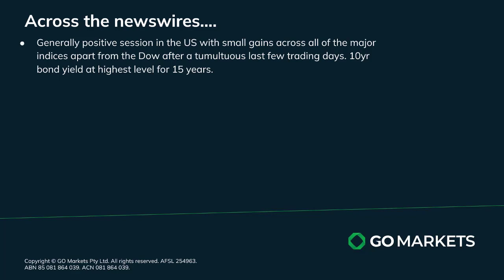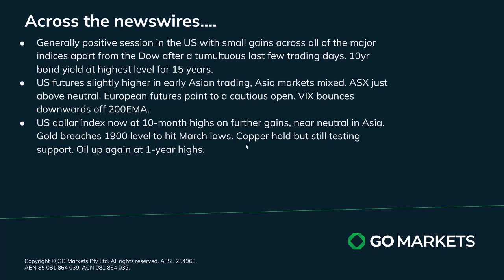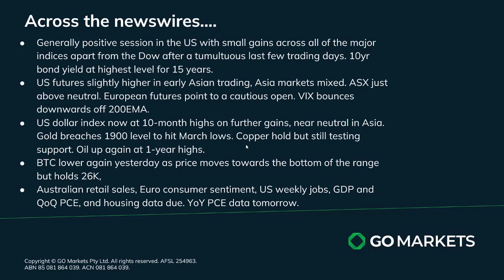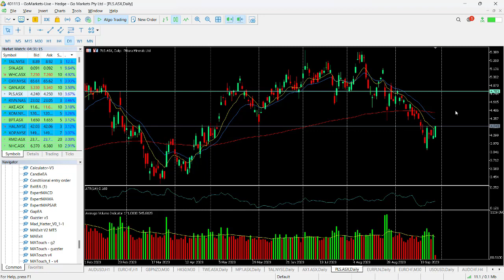GO Market Update and Charts of Interest - AUDUSD and PLS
Small gains in the US despite increases AGAIN in oil price on USD continued surge higher on the back of 15yr highs on 10yr bond yields, Big data out the next couple of days in the US particularly tomorrows YoY PCE.
ASX mildly positive.

Melbourne.